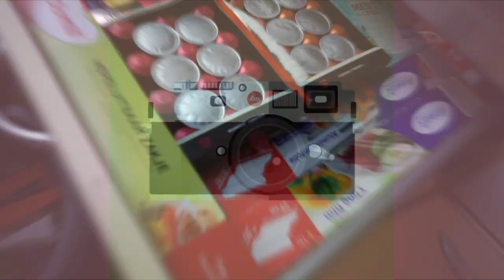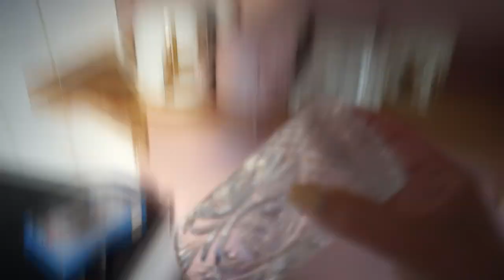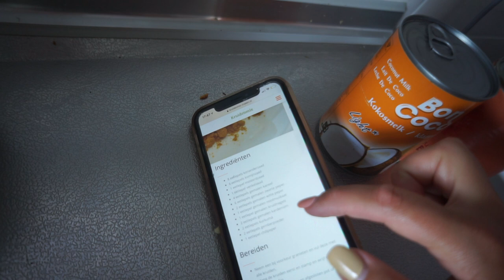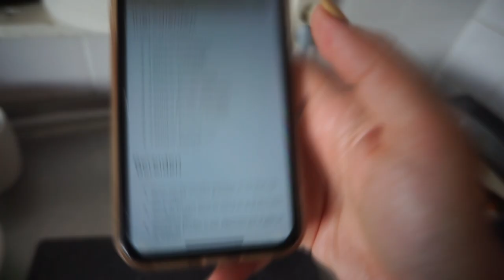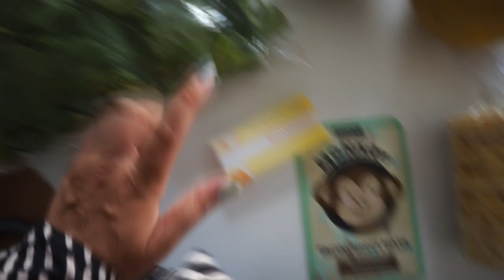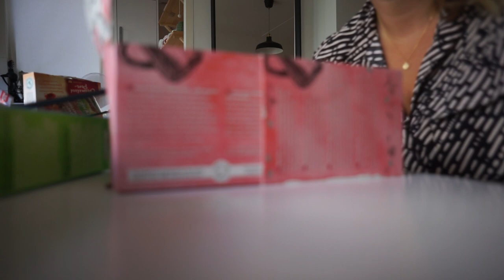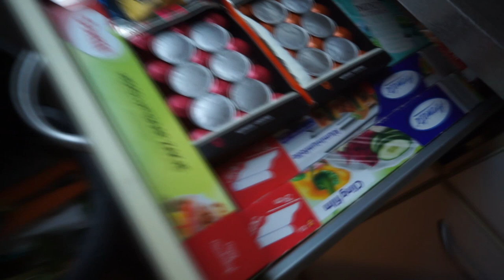HOME SHOPLOG, plekjes in HUIS (WOONKAMER + KEUKEN) ORGANISEN & nieuwe SCHOENEN | WEEKVLOG 146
Linkjes:
Clinique 3 step toner nr. 4

• APPARATUUR •
Thuis: Sony Alpha 5100 + Sony SEL 50mm F/1.8 OSS lens.
Vlogs: Sony Alpha 5100 + Sony 16-50mm lens.
Edit: Sony Vegas Pro 13.
Thumbnails: Picmonkey.

Deze video bevat gekregen producten en geen betaalde samenwerking.